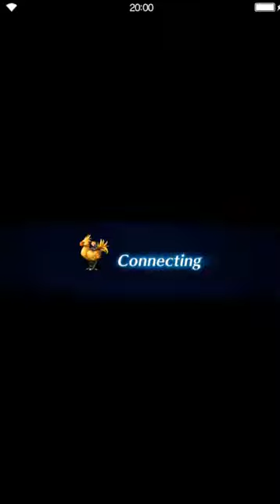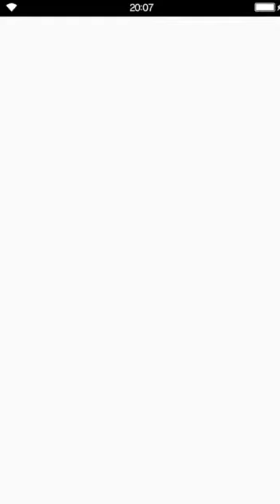Final Fantasy: Brave Exvius - S02 07 Operations 03 Town of Lament Sacher Hyoh meets Order